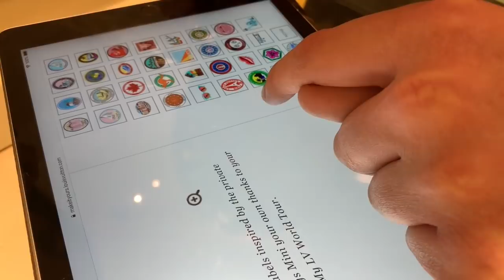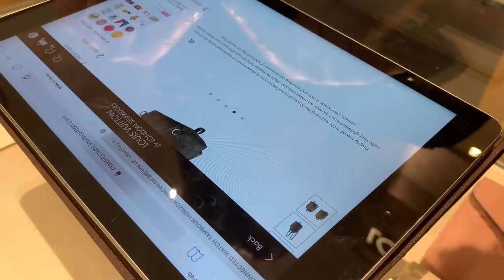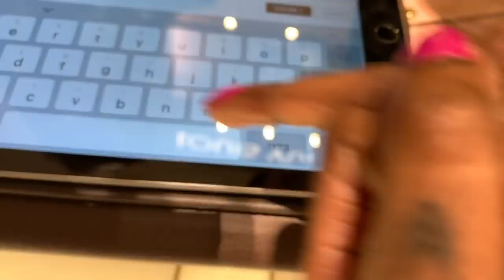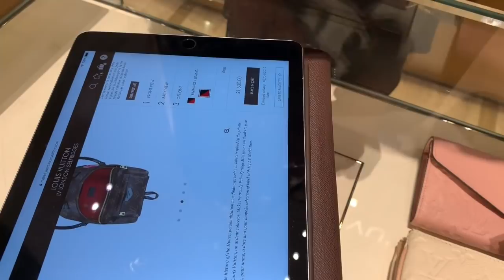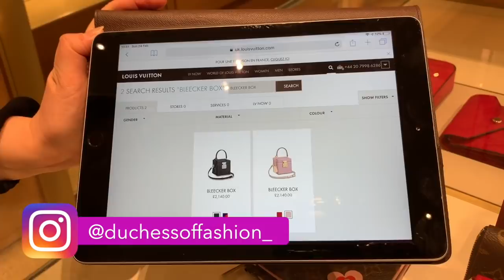Ordering my New Louis Vuitton Handbag! | Louis Vuitton Shopping + Lunch at Sketch!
Today I'm sharing a luxury shopping vlog with you. I recently went to Louis Vuitton at Selfridges to purchase a new handbag and decided to vlog my day. I also went to Sketch for the first time and loved every minute of it! :)